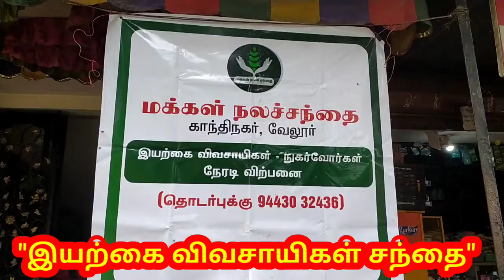"இயற்கை விவசாயத்தில் விளைந்த, 'பொருட்களை சந்தைப்படுத்தும், உழைப்பாளர்கள்".....👍👍👍🙏🙏🙏😍😍😍😍😍workers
"இந்த சந்தையில்  இயற்கையில் விளைந்த
உணவு பொருட்களை விவசாயி கள், சந்தைப்படுத்தல், மற்றும் நமது 'பராம்பரிய' 'உணவுகள் அனைத்தும் சந்தைப்படுத்தம்
நிகழ்ச்சியாக நடைபெறும் சந்தை". 👌👌👌👌👍👍👍👍🙏🙏🙏🙏🙏🙏🙏🙏🙏🙏🙏